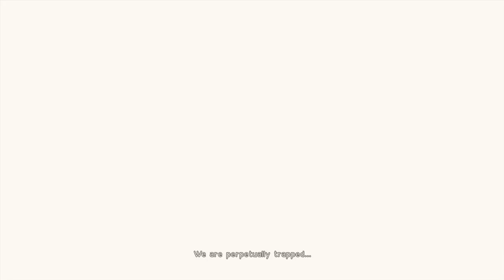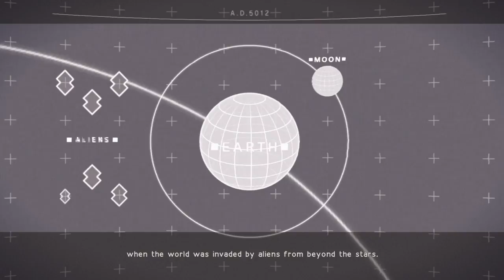NieR:Automata Part 1 - A Long Journey To Get Here (Replaying The Demo In Full Game)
Its a year since release and i meant to do this sooner but life affects things... The drakengard/Nier games have been my most watched playthroughs so it seems fiting to do the lastest one.